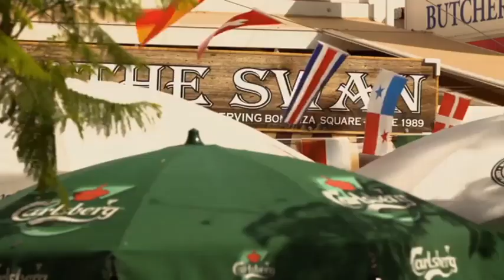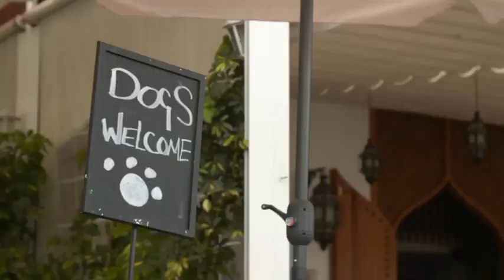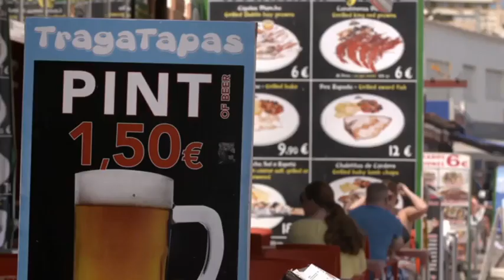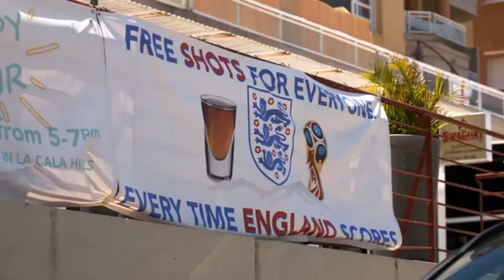bargain loving brits in the sun